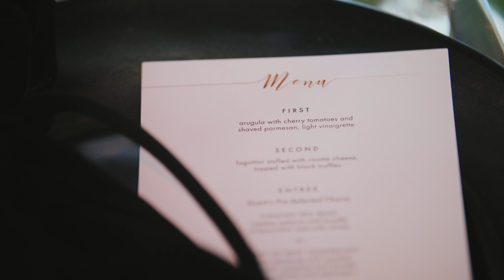Modern with a regal twist. 4K Jewish Wedding Teaser @ Mr.C Hotel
Wedding Pouline & Alex 06/30/2018 4K Video Wedding Teaser by Shumanev Production.